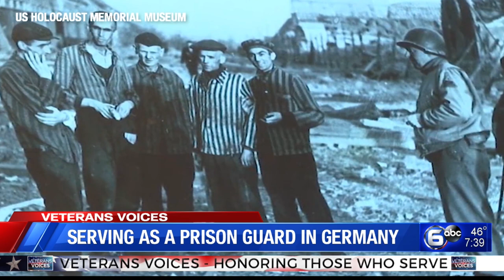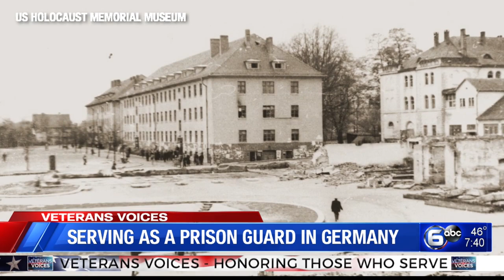WWII Veteran recalls serving as a prison guard in Germany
Veteran's Voices